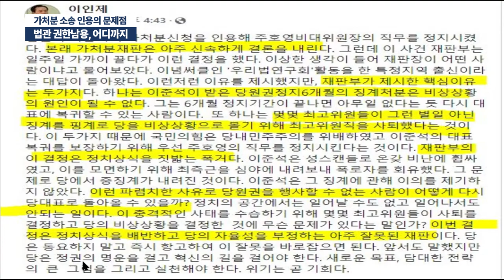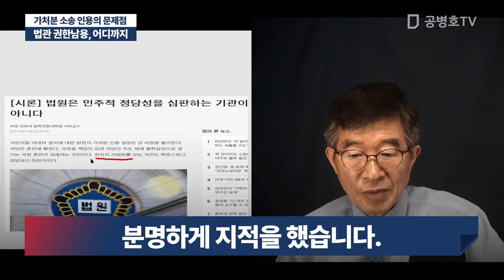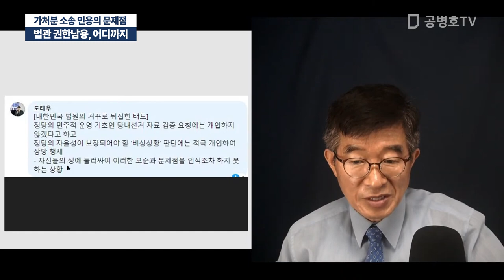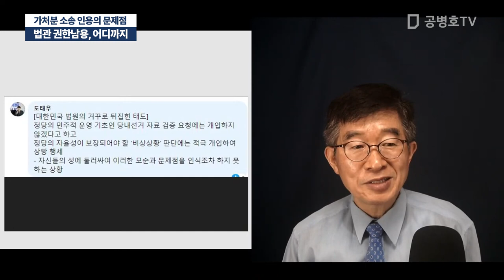법관 권한남용, 어디까지 / 가처분 소송 인용의 문제점 [공병호TV]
Bitcoin : 3MTW849AkP2ftLeSK2teZHMmzLu7Z83s9U